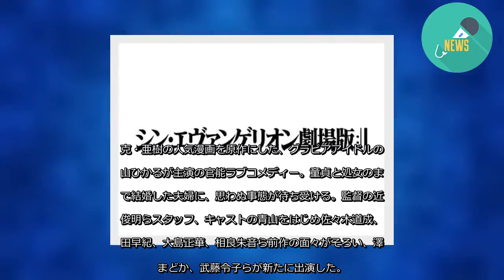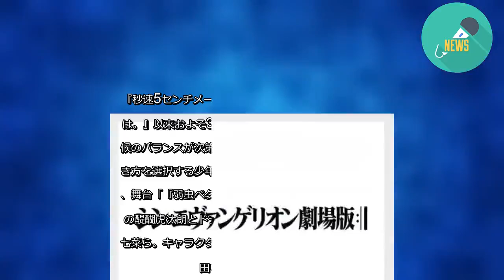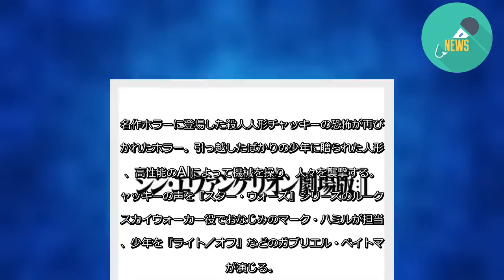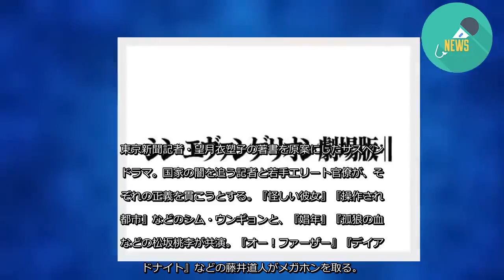7月7日の注目映画第1位は『シン・エヴァンゲリオン劇場版』（シネマトゥデイ） - グノシー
7月7日に映画サイト「シネマトゥデイ」でアクセスの多かった注目映画ベスト10です。
第1位『シン・エヴァンゲリオン劇場版』（2020年公開）
第2位『映画版 ふたりエッチ ～ダブル・ラブ～』（5月10日公開）
(C) 2019克・亜樹／白泉社・AMGエンタテインメント
克・亜樹の人気漫画を原作にした、グラビアアイドルの青山ひかるが主演の官能ラブコメディー。童貞と処女のままで結婚した夫婦に、思わぬ事態が待ち受ける。監督の近藤俊明らスタッフ、キャストの青山をはじめ佐々木道成、吉田早紀、大島正華、相良朱音ら前作の面々がそろい、澤井まどか、武藤令子らが新たに出演した。
第3位『トイ・ストーリー4』（7月12日公開）
人間とオモチャの物語を描き大ヒットした『トイ・ストーリー』シリーズ第4弾。外の世界へ飛び出したオモチャのフォーキーとウッディたちの冒険を描く。『インサイド・ヘッド』の脚本に参加したジョシュ・クーリーが監督を務め、吹替版のボイスキャストはウッディ役の唐沢寿明をはじめ、所ジョージ、日下由美、辻萬長らが続投する。
第4位『Diner ダイナー』（7月5日公開）
『さくらん』『ヘルタースケルター』などの蜷川実花がメガホンを取り、藤原竜也が元殺し屋の天才シェフを演じるサスペンス。ある女性がウエイトレスとして身売りされた殺し屋専用のダイナーを舞台に、店主と店を訪れる凶悪な殺し屋たちの異様な世界を描き出す。原作は『「超」怖い話』シリーズなどが映画化されたホラー作家で、監督としても活動している平山夢明の第13回大藪春彦賞受賞作。
第5位『天気の子』（7月19日公開）
『秒速5センチメートル』などの新海誠監督が、『君の名は。』以来およそ3年ぶりに発表したアニメーション。天候のバランスが次第に崩れていく現代を舞台に、自らの生き方を選択する少年と少女を映し出す。ボイスキャストは、舞台「『弱虫ペダル』新インターハイ篇」シリーズなどの醍醐虎汰朗とドラマ「イアリー 見えない顔」などの森七菜ら。キャラクターデザインを、『君の名は。』などの田中将賀が担当した。
第6位『劇場版デジモンアドベンチャー（仮題）』（2020年公開）
第7位『チャイルド・プレイ』（7月19日公開）
名作ホラーに登場した殺人人形チャッキーの恐怖が再び描かれたホラー。引っ越したばかりの少年に贈られた人形が、高性能のAIによって機械を操り、人々を襲撃する。チャッキーの声を『スター・ウォーズ』シリーズのルーク・スカイウォーカー役でおなじみのマーク・ハミルが担当し、少年を『ライト／オフ』などのガブリエル・ベイトマンが演じる。
第8位『凪待ち』（6月28日公開）
『凶悪』『彼女がその名を知らない鳥たち』などの白石和彌監督がメガホンを取ったヒューマンドラマ。パートナーの女性の故郷で再出発を図ろうとする主人公を、『こちら葛飾区亀有公園前派出所』シリーズや『クソ野郎と美しき世界』などの香取慎吾が演じる。脚本を『クライマーズ・ハイ』『天地明察』などの加藤正人が担当する。
第9位『新聞記者』（6月28日公開）
東京新聞記者・望月衣塑子の著書を原案にしたサスペンスドラマ。国家の闇を追う記者と若手エリート官僚が、それぞれの正義を貫こうとする。『怪しい彼女』『操作された都市』などのシム・ウンギョンと、『娼年』『孤狼の血』などの松坂桃李が共演。『オー！ファーザー』『デイアンドナイト』などの藤井道人がメガホンを取る。
第10位『スパイダーマン：ファー・フロム・ホーム』（6月28日公開）
『スパイダーマン：ホームカミング』に続き、トム・ホランドが主人公ピーター・パーカーを演じたアクション。ヨーロッパで友人たちと旅行を楽しむピーターがミッションを与えられ、新たな戦いに向かう。共演は、前作にも出演したジェイコブ・バタロン、ゼンデイヤ、マーベル作品のニック・フューリー役でおなじみのサミュエル・L・ジャクソンら。監督はジョン・ワッツが続投する。